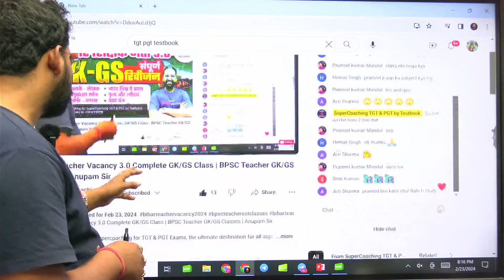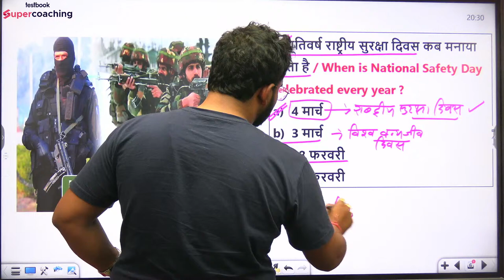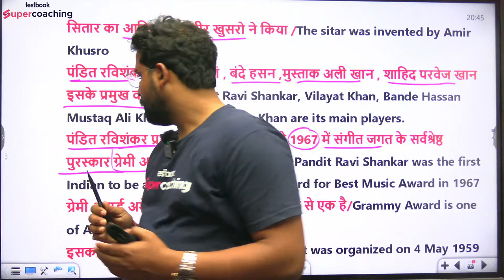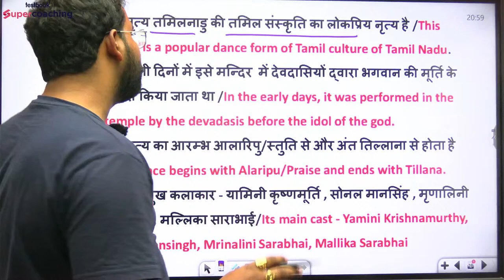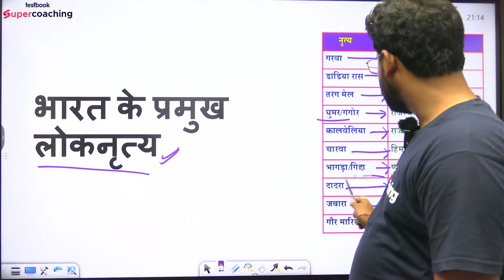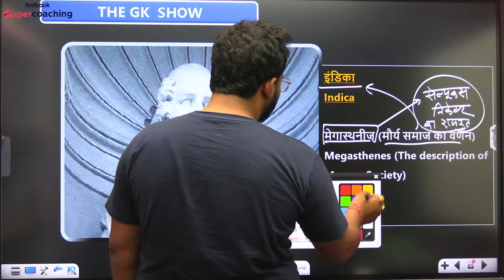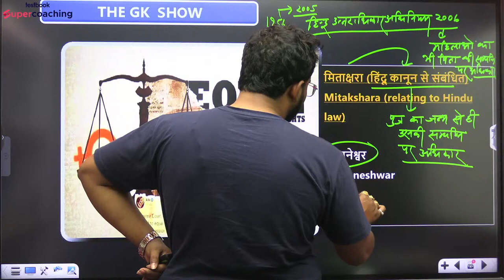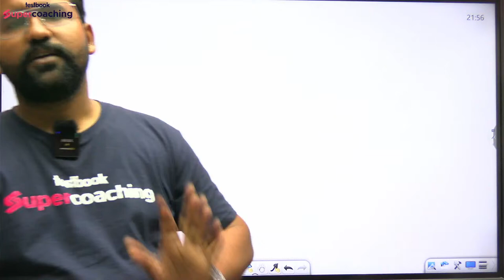Bihar Teacher Vacancy 3.0 Complete GK/GS Class | BPSC Teacher GK/GS Classes | Anupam Sir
Welcome to Testbook Supercoaching for TGT & PGT Exams, the ultimate destination for all aspiring educators looking to secure government teaching positions in Bihar. Today's exclusive video session features a detailed walkthrough of the Bihar Teacher Vacancy 3.0, focusing on Complete GK/GS Class to give you a competitive edge in your preparation. With the guidance of our top faculty, Anupam Sir, dive deep into the intricacies of the BPSC Teacher GK/GS classes designed to equip you with the knowledge and skills required to excel.

➡️Agar aap bhi shikshak baan ne ka sapna pura karna chahte ho to hame btao kyuki SuperCoaching के साथ तैयारी नहीं रुकेगी
➡️ For Bihar Shikshak Bharti TRE 3.0 2024 Complete Course
➡️Use ANUPAM code to get a discount on Testbook SuperCoaching.

In this comprehensive class, Anupam Sir will lead you through the essential topics and concepts relevant to the Bihar Teacher exams, offering unparalleled insights into effective study strategies and preparation tips. Whether you're targeting the BPSC Teacher positions or aiming to enhance your understanding of General Knowledge and General Studies, this session is tailored to meet your needs.

At Testbook Supercoaching, we're committed to providing high-quality, focused preparation resources for TGT & PGT government exams. Anupam Sir, with his depth of experience and expertise, is here to guide you through each step of your journey toward securing your dream teaching role in Bihar. Join us in this enlightening session and unlock the door to success in your upcoming teacher eligibility tests.

Together, let's turn your aspirations into reality with Testbook Supercoaching.